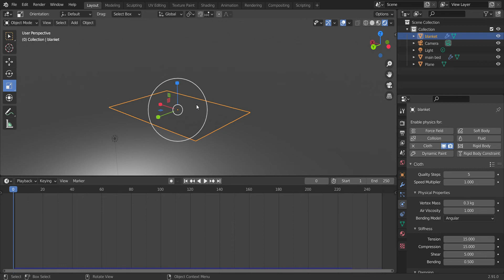Blender physics are fun :) (this isn't even half a 1 billionth of the pain i had to go through)